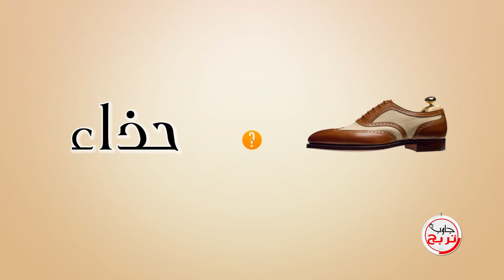JAWEB TERBAH N° 288 - RIAD EL FETH (RAMY)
DIMANCHE 10 JANVIER 2015 - ECHOUROUK TV - RIADH EL FETH
ZIKA-BOX PRODUCTION 2014